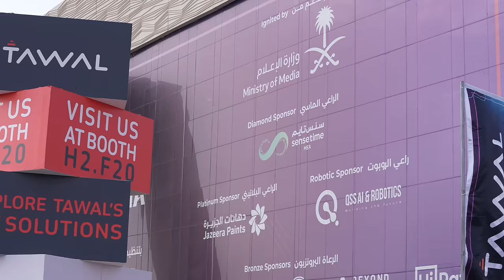اليوم الأخير من مشاركة دهانات الجزيرة في ليب24 - last day of Jazeera Paints participation in LEAP24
وصلنا ليومنا الأخير في معرض ليب24، عشنا معكم رحلة من التجارب الملهمة في اختيار الألوان والدهانات من خلال أحدث التقنيات في عالم الذكاء الاصطناعي والواقع المعزز.

Today is our last day at LEAP24, we have lived with you a journey of inspiring experiences in choosing colors and paints using the latest technologies in the world of artificial intelligence and augmented reality.